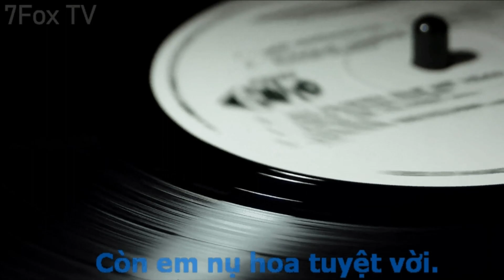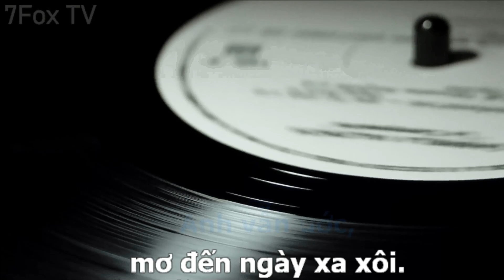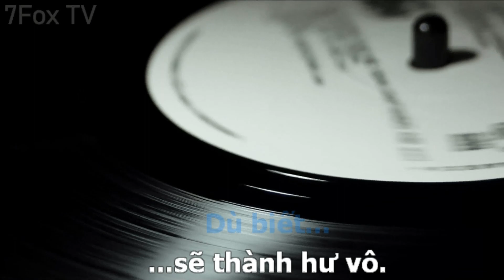BEAT CHUẨN KARAOKE - ANH VẪN BIẾT (Elvis Phương)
© Beat thuộc sở hữu của BH Media

Clip mình làm chỉ để giải trí không có mục đích kiếm tiền, nếu có khiếu nại mình sẽ gỡ bỏ ngay lập tức.
This video is not intended to make money. If there is a copyright complaint, I will immediately remove the video.